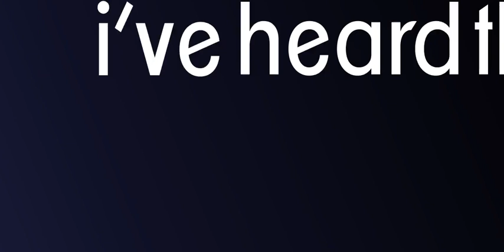Kard - Don't Recall (Kinetic Typography)